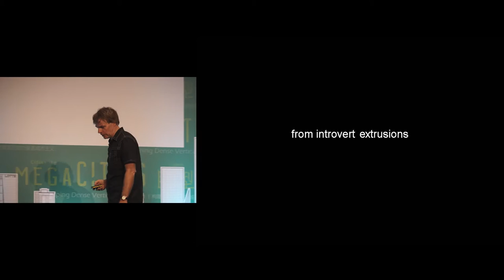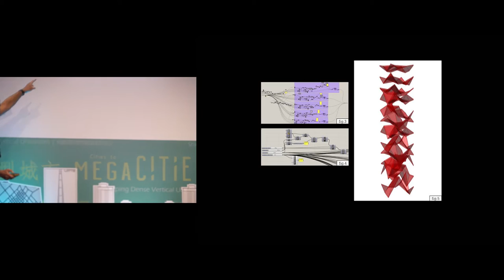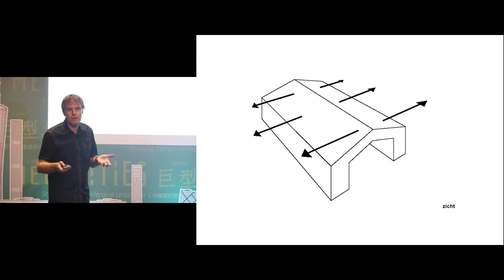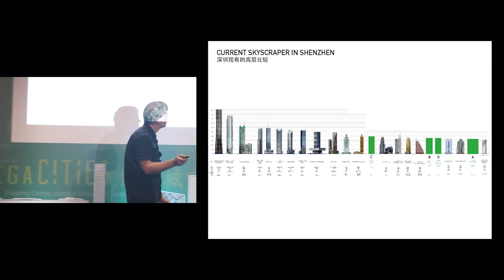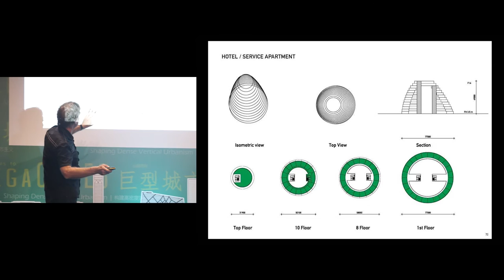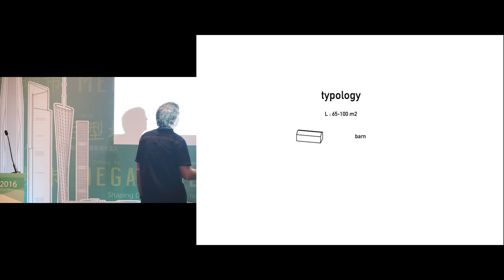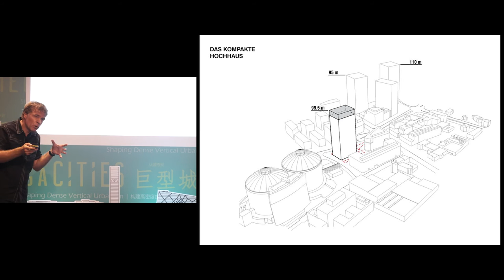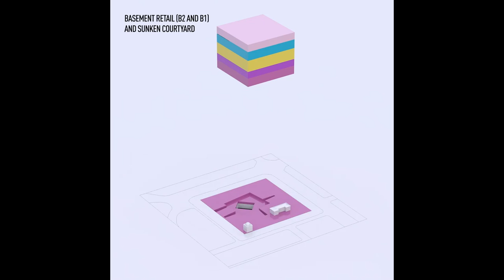CTBUH 2016 China Conference - Winy Maas "What’s Next?: How Do We Make Vertical Urban Design?"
Tuesday, October 18, 2016. Shenzhen, China. Winy Maas, MVRDV presents at the 2016 China Conference Plenary 3: Cities to Magacities: The Future, on "What’s Next?: How Do We Make Vertical Urban Design?"